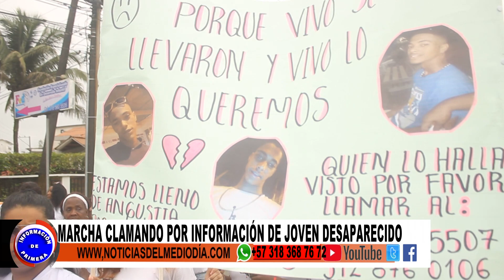DIR MARCHA CRISTHIAN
Hoy los familiares de Cristian Andrés Millán el joven que se encuentra desaparecido hace más de ocho días, realizaron una marcha por su pronto regreso, piden a quien tenga información se las pueda suministrar al celular: 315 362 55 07.